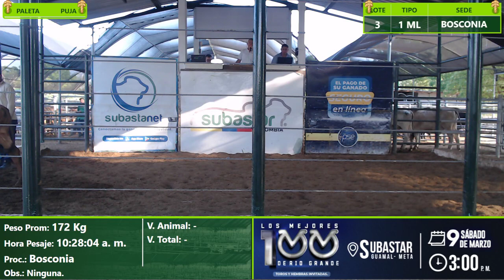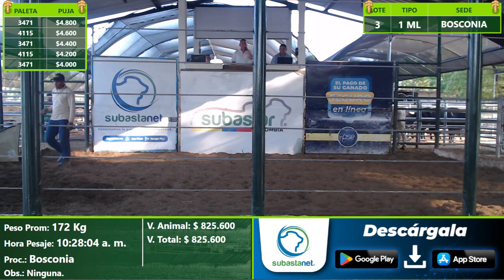Subasta Virtual - Presencial Bosconia E(09) 06-03-2024 Parte 2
Subasta Virtual - Presencial Bosconia E(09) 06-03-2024 Parte 2 -- Watch live